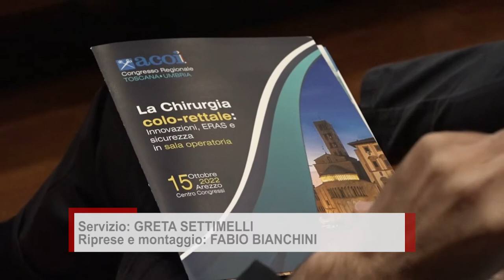Ad Arezzo il congresso ACOI. De Prizio: " adesso importante recuperare la prevenzione"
E' stato l'auditorium Guido Monaco ad Arezzo ad ospitare il Congresso regionale dell'associazione italiana chirurghi ospedalieri, che ha visto riunte le regioni Toscana ed Umbria.
Tra gli organizzatori Marco De Prizio, primario della chirurgia generale dell'ospedale San Donato di Arezzo.
Tanti i temi trattati, al centro del convegno la prevenzione dei tumori del colon e del retto, ma anche la sicurezza in ambito chirurgico.
"Per Arezzo - ha detto il primario aretino - siamo fortunati, da tempo possiamo usufruire della tecnologia robotica con il robot "Da Vinci", importantissimo adesso recuperare sul fronte della prevenzione".